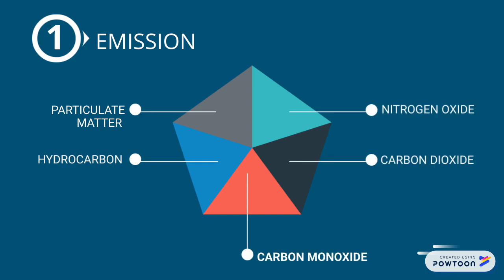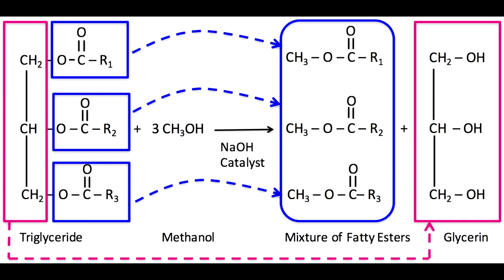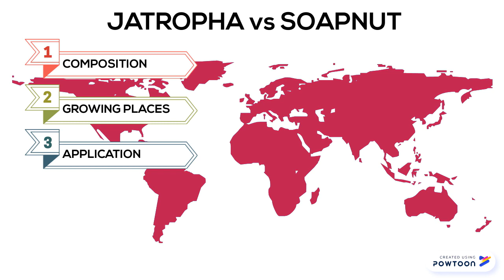EKC378Group20 - Biofuel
'Journey towards Sustainable Environment:  A Role for Chemical Engineers’

These educational video are prepared in fulfillment of the requirements for EKC378 Environmental Engineering & Management Course.

School of Chemical Engineering Universiti Sains Malaysia Sem I, 2017/2018